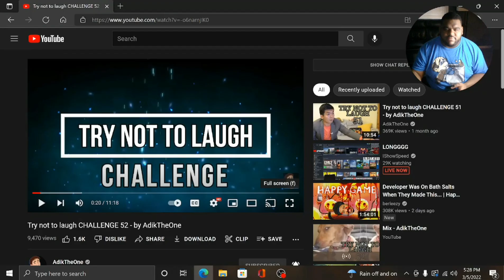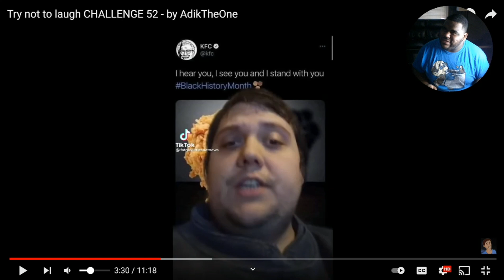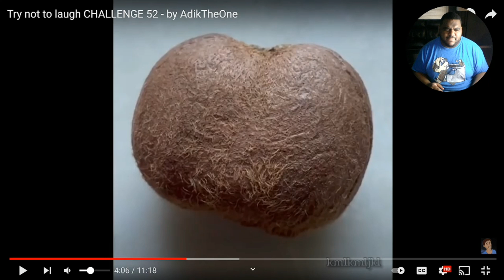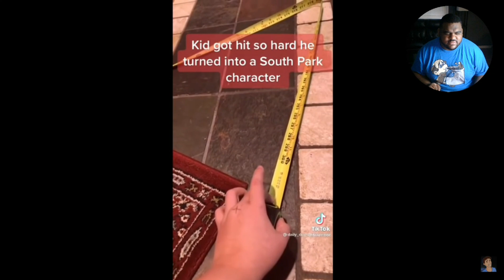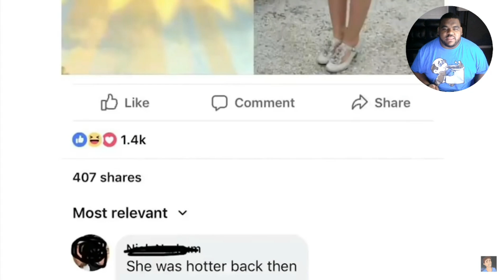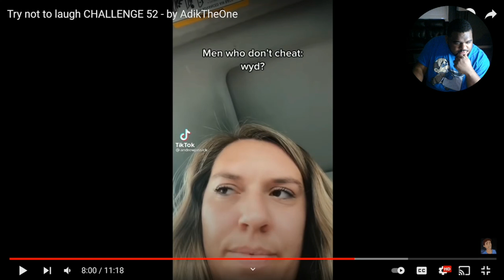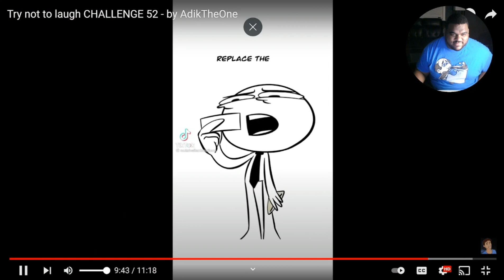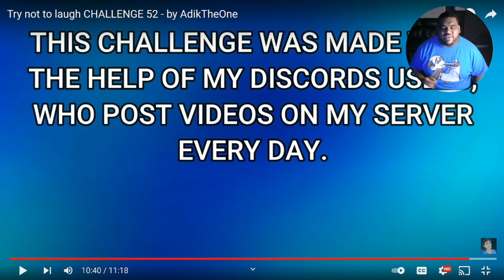Try not to laugh CHALLENGE 52-by AdikTheOne| REACTION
original video